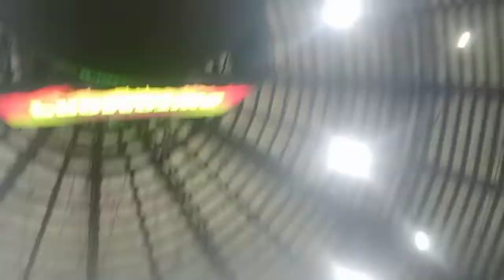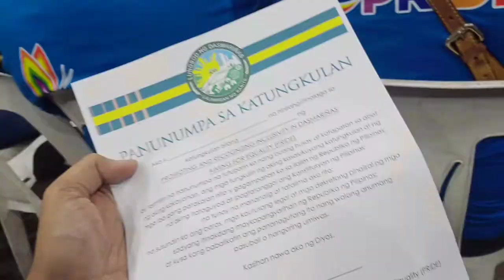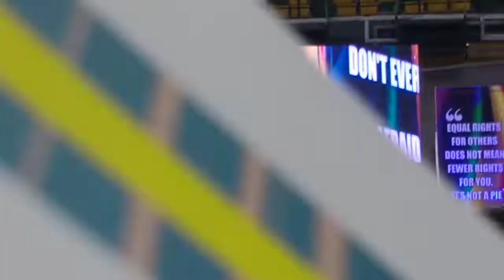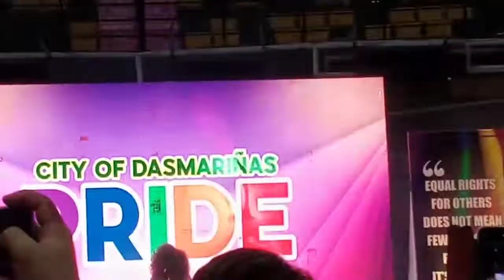Nakapag host pa ako ng Gala Night ng Dasmariñas Pride 2022 sa Dasma Arena | @theoliveram | Vlog # 37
1st ever Dasma Pride Celebration